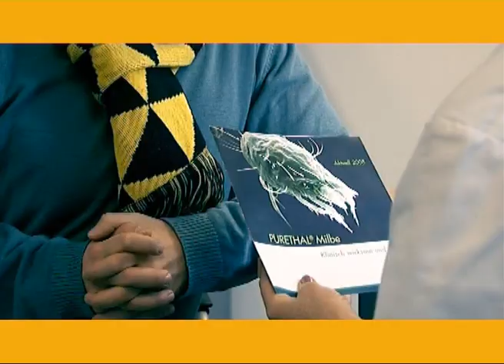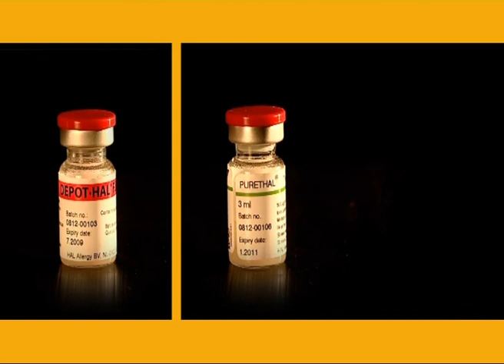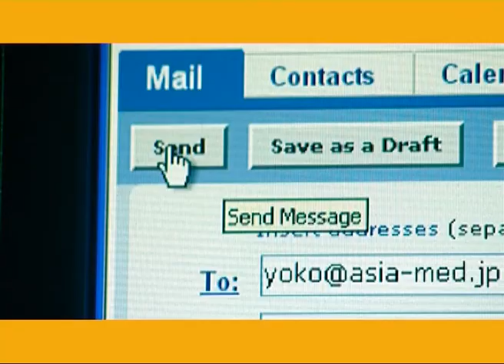Hall Allergy No LOGO